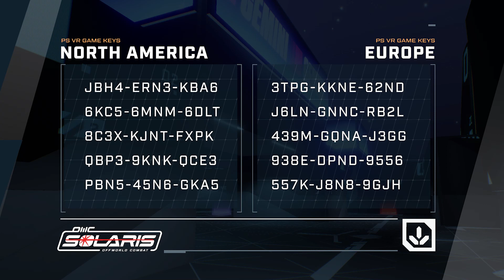Multiplayer VR Game | Solaris Offworld Combat: Community Update (Oculus, Offworld Wednesdays & More)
Welcome to Solaris Saturday, the official news spot for the MP VR game Solaris Offworld Combat. Today we will be talking about the latest Oculus update, showing off some clips from Offworld Wednesday,  & dropping a new Community Tip. Enjoy the video, and we will see you out on the Holofield.

Suit up, log in & game on--you’re about to jump into 4v4 match-ups, where you’ll run, sprint & slide your way across arenas, picking up weapons & items to eliminate your opponents. Coordinate with your team to defeat your rivals & take over the Control Point to win the match in the new multiplayer VR shooter from First Contact Entertainment.

Intro 0:00
Oculus Update 0:32
Patch Notes 0:42
Offworld Wednesday 1:09
Community Discord 2:35
Weekly Gameplay Tip 2:49
PSVR Physical Edition 3:09
Outro 3:26